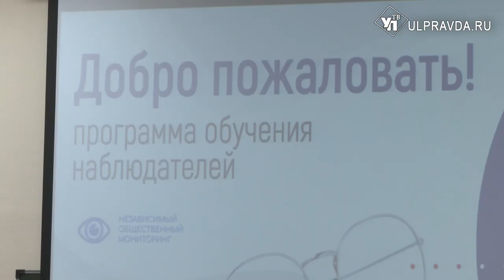Студентов - в наблюдатели. Кто проследит за порядком на избирательных участках Ульяновска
В Ульяновском государственном университете студенты учатся не только профильным дисциплинам. Скоро им предстоит контролировать легитимность на выборах президента. Охотно ли студенты проявляют гражданскую позицию? И какие испытания стоит пройти, чтобы работать на избирательных участках? Узнаете в нашем материале.